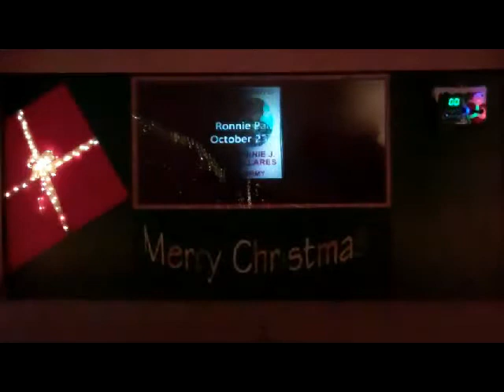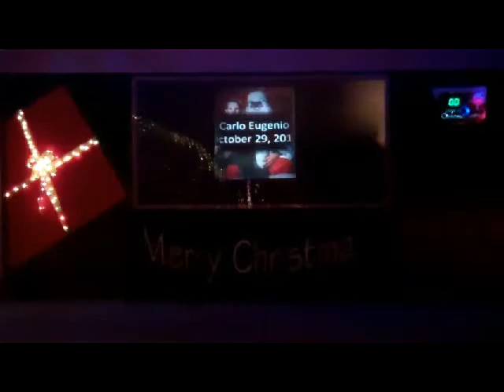God Bless The USA Slide Show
Our 2012 show of Christmas Lights animated to Lee Greenwoods - God Bless the USA. This is part of our tribute to the men and women who have given the ultimate sacifice for our country and our freedom.  This slide show is of some of those men.   There are 45,000 lights on 112 Light-O-Rama Channels and 75 Light-O-Rama RGB bulbs on the lower house trim.